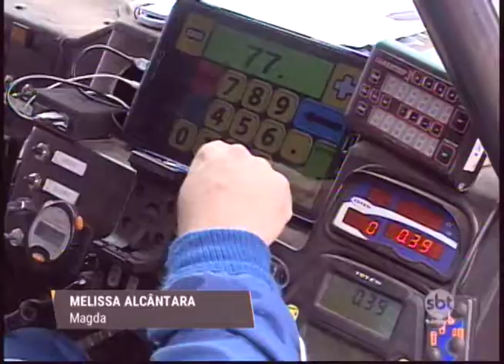Aventura: região de Rio Preto recebe etapa da Mitsubishi Cup